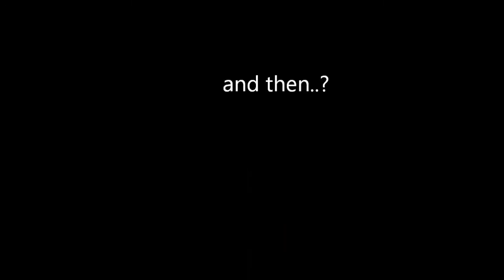Lumberjack and fox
Luonto ympärillämme
Nature around us